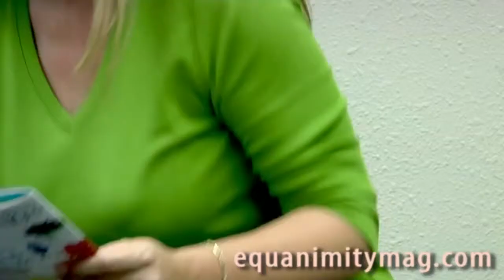Make a Splash Jessica Hardy